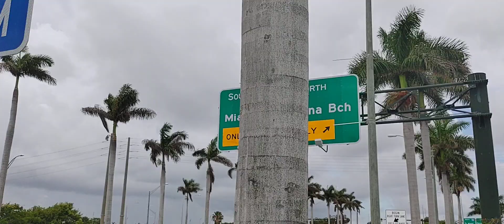Conociendo el aeropuerto de West Palm Beach florida 11